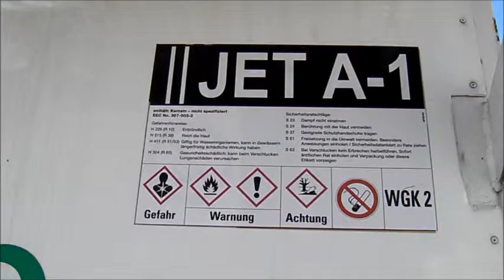Verschiedene Vorfeldtankwagen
Verschiedene Größen und Volumen